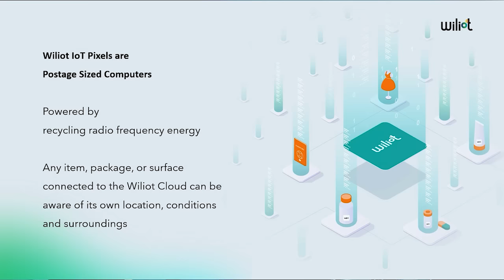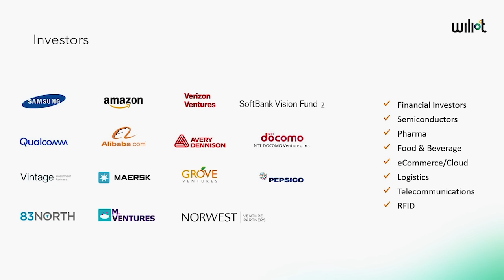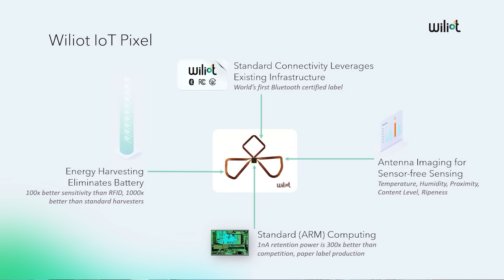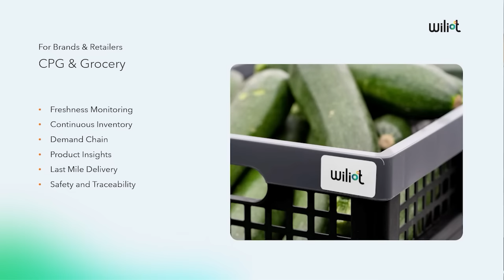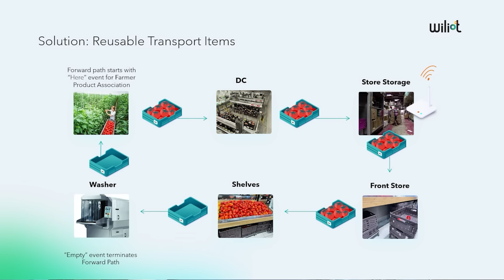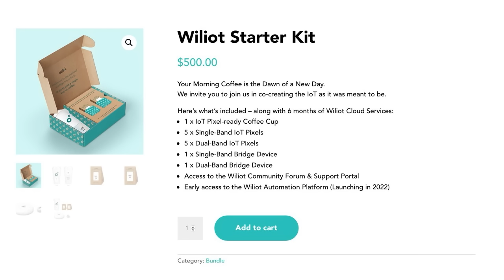RETHINK Retail's Solution Spotlight: Wiliot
The Wiliot Platform combines cloud services and IoT Pixels, computing elements that can power themselves by harvesting radio frequency energy.

This revolutionary mixture of cloud and semiconductor technology is being used by some of the world’s largest brands, food, and pharmaceutical companies to change how we make, distribute, sell, use and recycle products

RETHINK Retail wants to feature your company!